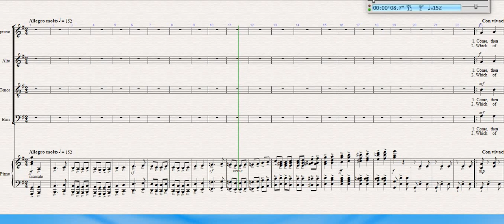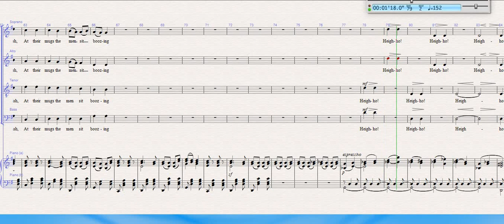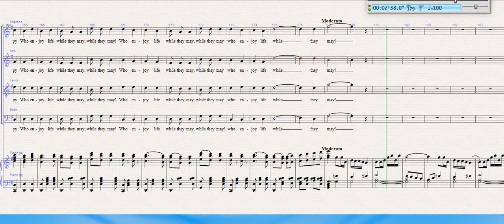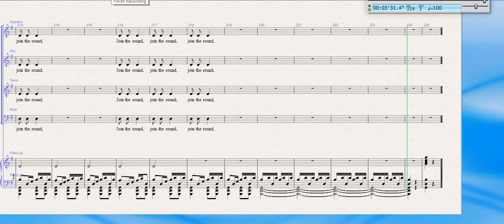The Bartered Bride. Opening Chorus Learning track - all four parts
Red Earth Opera are working towards another pair of concerts on March 9th and 10th in Exeter and Chudleigh.  11 Choruses to learn.

Chorus no 1 - from the opening of "The Bartered Bride" by Smetena.